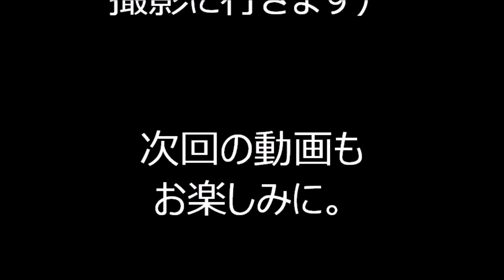たいとう音頭 2022年浅草雷門盆踊り１１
2022年9月10日に東京都台東区の浅草雷門前で行われた、
「雷門盆踊り～夢灯篭」の様子です。